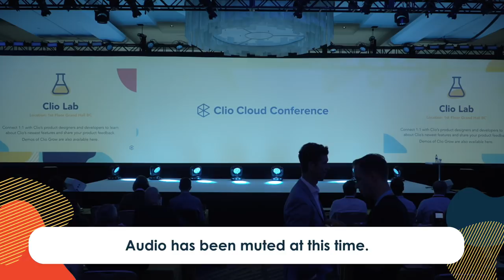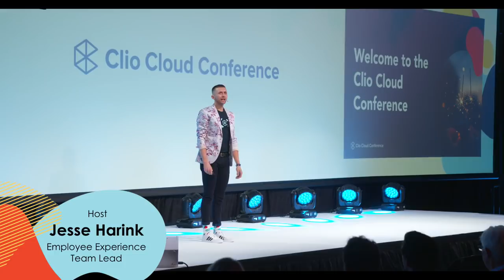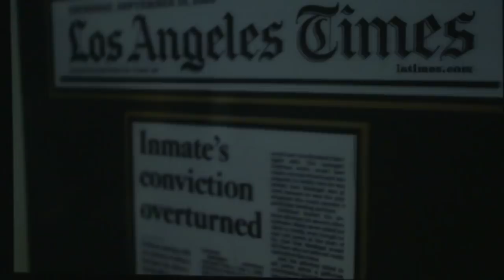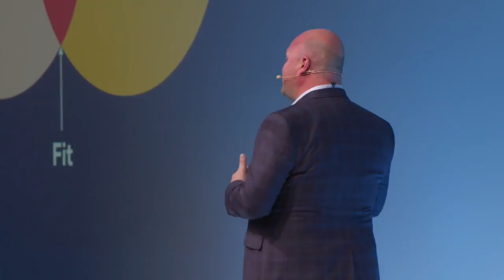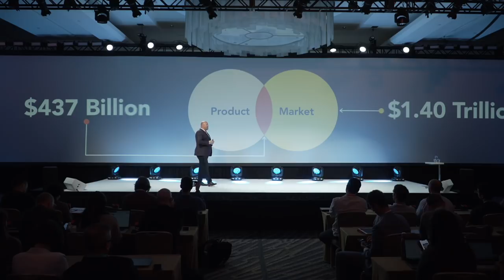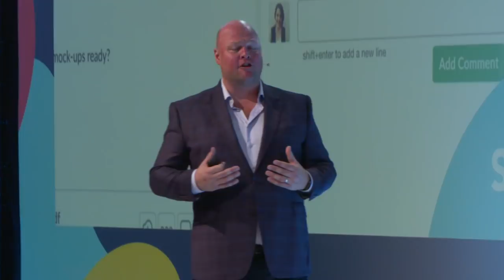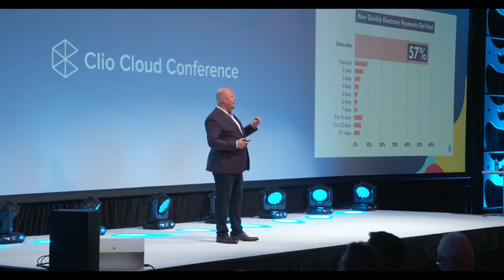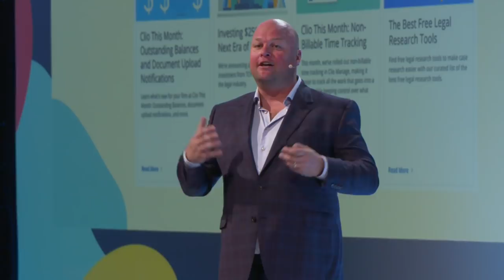Clio Cloud Conference 2019 Keynote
Join us for CEO Jack Newton's opening keynote from the 2019 Clio Cloud Conference in sunny San Diego!